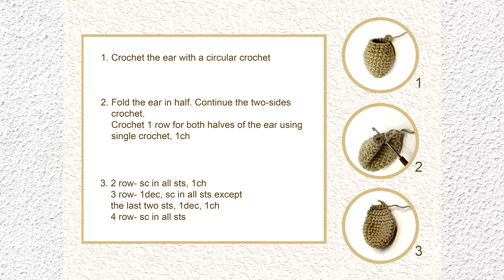HOW TO CROCHET : HANGING DOG EARS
How to crochet a dog's ears. How to crochet hanging ears for a puppy.